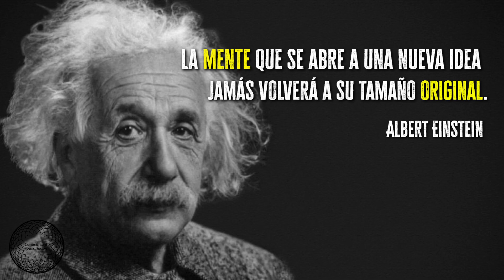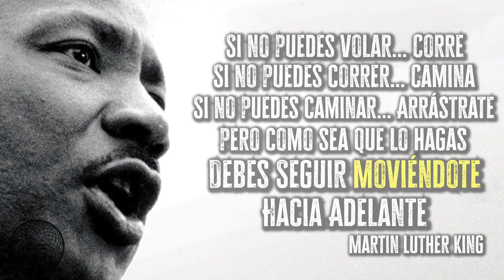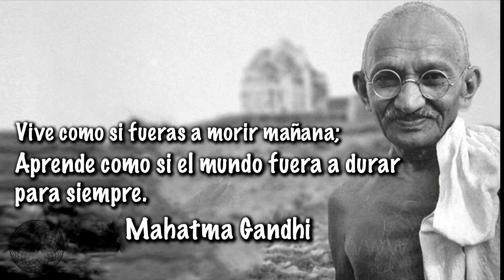Las Mejores Frases de Motivacion || Motivacion al Levantarte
Estas son las Mejores Frases de MOtivacion || Motivacion al Levantarte

HA LLEGADO LA HORA DE HACER TUS SUEÑOS REALIDAD.-

🎶Musica Original || Envato Elements

1)This video has no negative impact on the original works (It would actually be positive for them)
2)This video is also for teaching purposes.
3)It is not transformative in nature.
4)I only used bits and pieces of videos to get the point across where necessary.

CONOCIMIENTO PARA TODOS does not own the rights to these video clips.